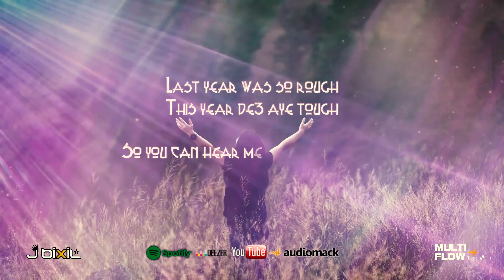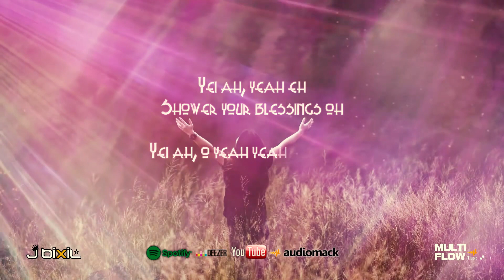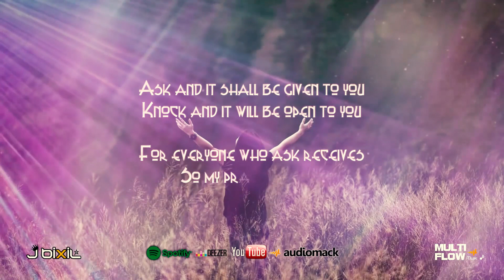J Bixil - Shower (Official Lyrics Video)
Official Lyrics Video of "Shower".
Song: Produced by Dope Nnkoa

Oluwa Cover Me !
Make All My Hustle Turn Money.
Shower Your Blessings Oh Baba.

PLEASE NOTE: Unauthorized upload of this video unto any YouTube channel is prohibited. (C) 2020. Multi Flow Music